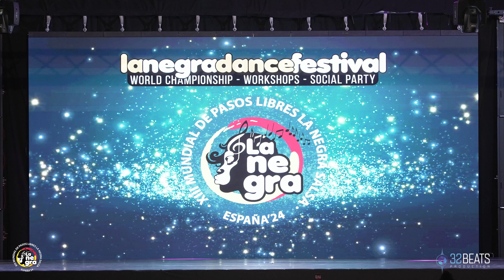MELVIN VARELA ELIMINATORIA SOLISTAS CHICOS SALSA Mundial de Pasos Libres La Negra Salsa 2024